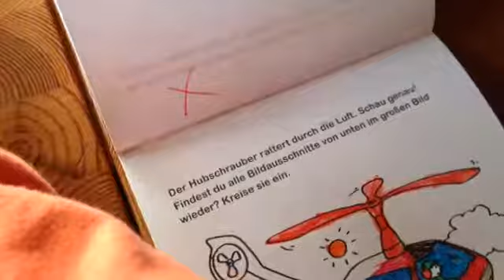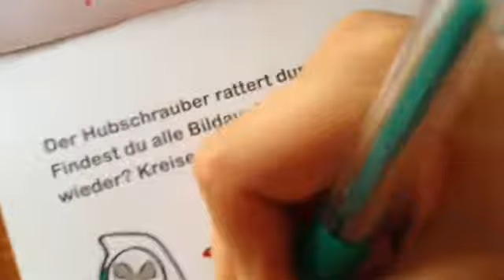เฮลิคอปเตอร์